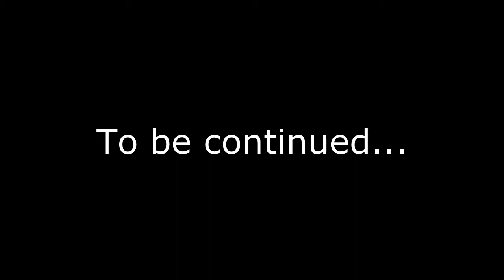City In Fire 2 (The Movies)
While Amber is escaping to somewhere safe, in the city.
Jacob meets inspector Dave and they have no other choices but to work their way out together, of the outbreaks.